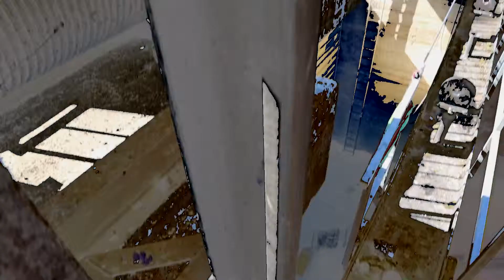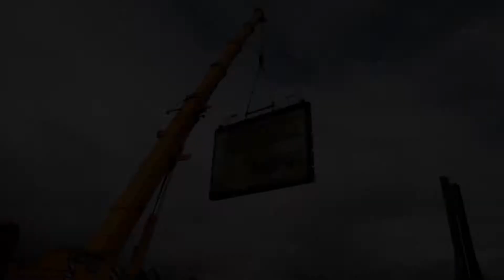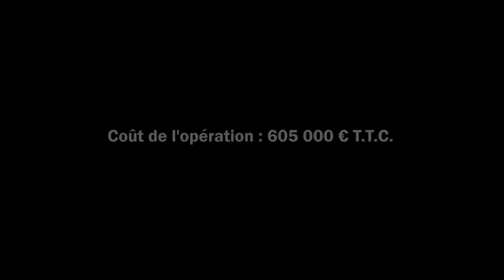Remplacement du rail de guidage de la vanne du déversoir d'extémité du canal d'amenée Seine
Pour accomplir ses missions fondamentales que sont le soutien d’étiage pour maintenir les débits de la Seine et de ses affluents et la lutte contre le risque lié aux inondations dans le bassin de la Seine en écrêtant les crues, l'EPTB Seine Grands Lacs exploite 4 lacs-réservoirs. 3 d’entre eux agissent en dérivation de la Seine, de la Marne, de l'Aube et le 4ème est implanté sur l'Yonne. L’EPTB a réalisé des travaux de remplacement des rails de guidage de la vanne droite du déversoir d’extrémité du canal d’amenée du lac-réservoir Seine dit lac d’Orient.